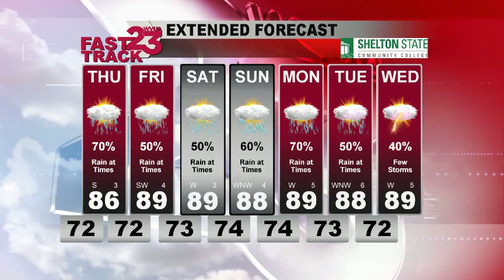WVUA Webcast for West Central AL Updated Wednesday Eve Aug 9